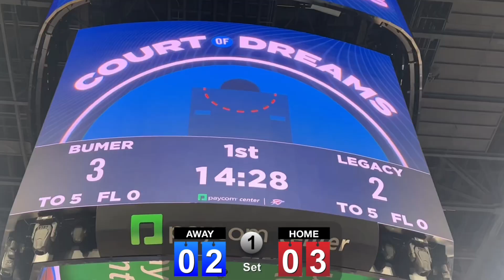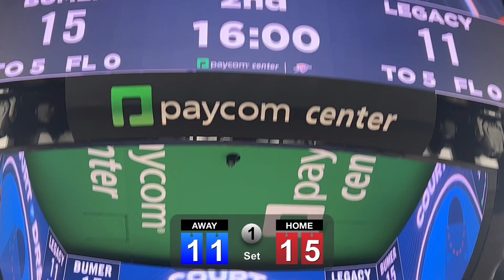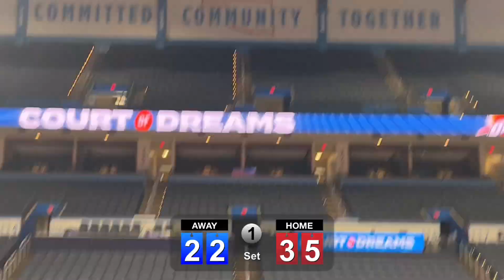Burner U vs ok Legacy Elite at Court of Dreams 23